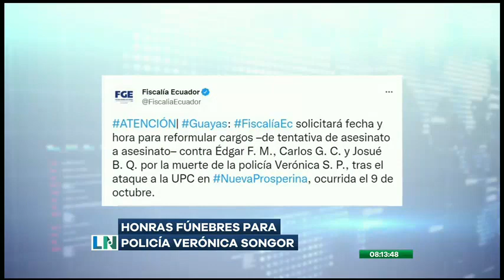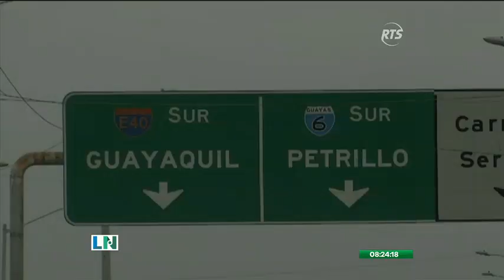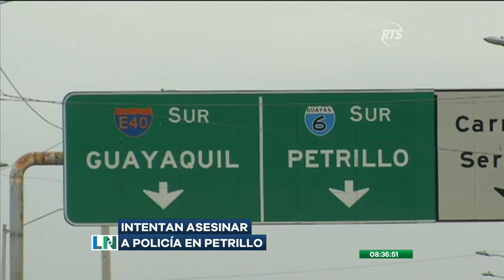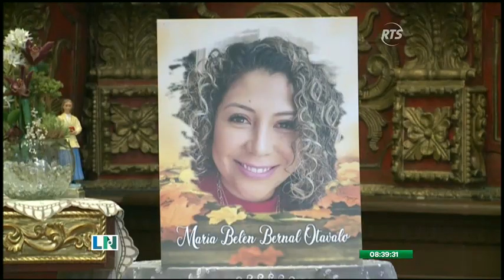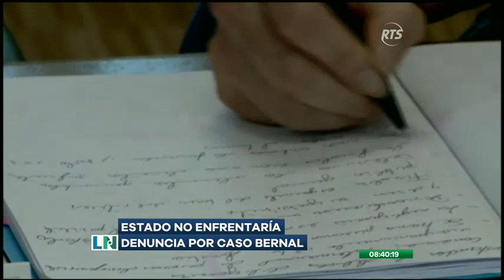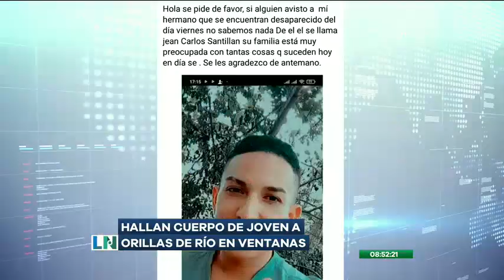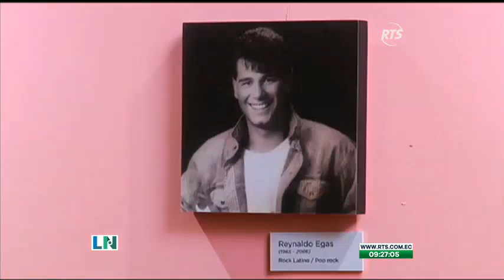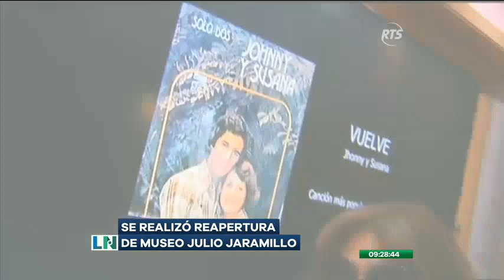La Noticia en la Comunidad: Programa del 18 de octubre de 2022